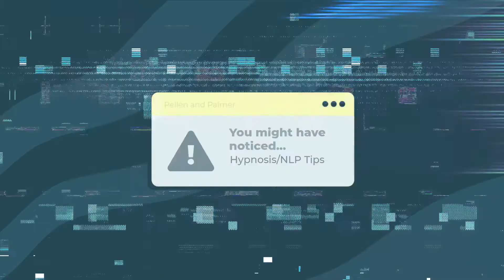Hypnosis and NLP Tip: You might have noticed ...